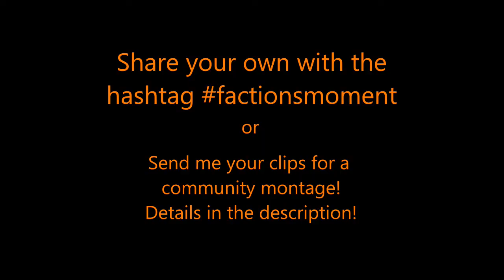Factions Moment #1 - Bomb Bank on Vaughn Williams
Factions Moment is a series about those one of a kind moments in The Last of Us Factions Multiplayer.

Any sort of active game play that invokes strong emotion. Maybe you got all giddy after a squad wipe. Maybe your heart was racing while you dodged a molly and downed the enemy. Maybe you had a huge fail and felt silly.